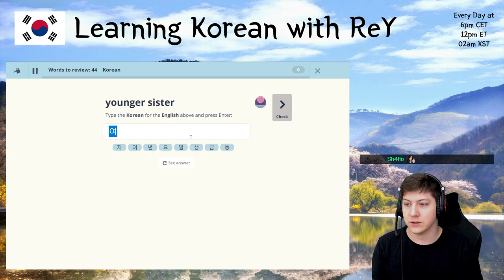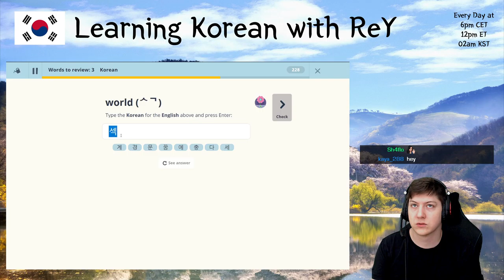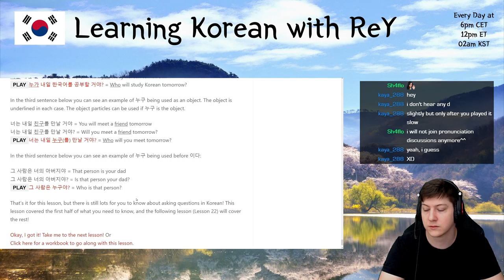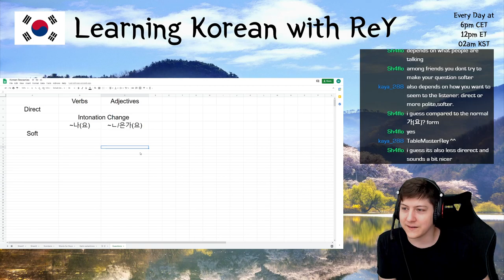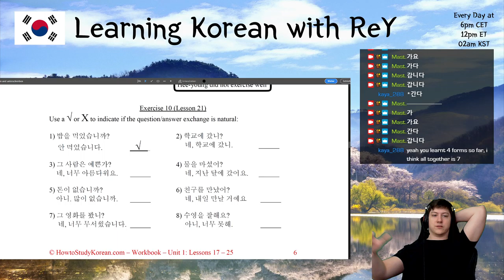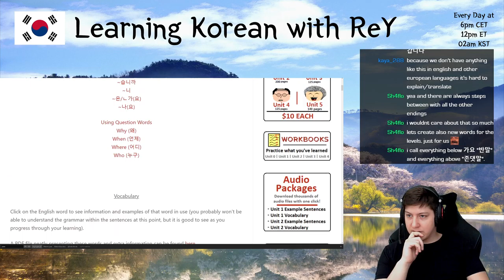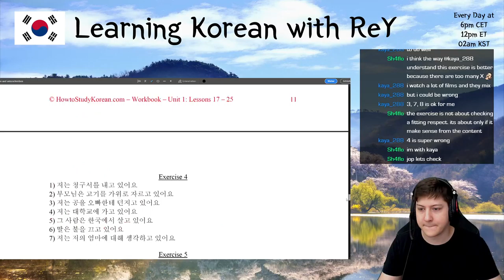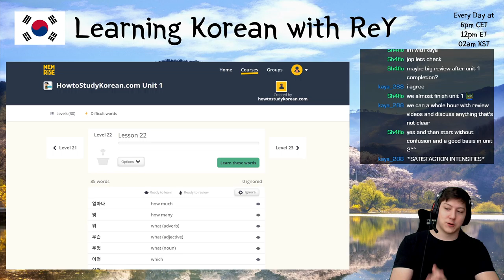🇰🇷 Learning Korean - Day 206 | MasterReY